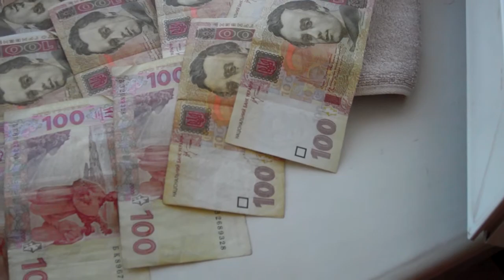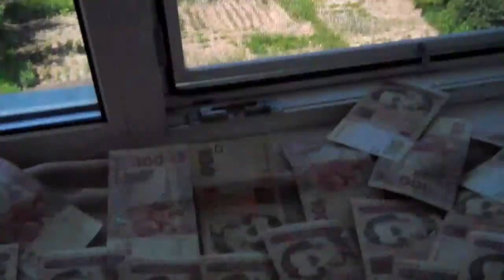Бережіть свої гроші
Халепа зі мною сталась, в рюкзаку намокли гроші, тому був вимушений їх якось посушити, нічого кращого як розкласти їх на підвіконня не придумав